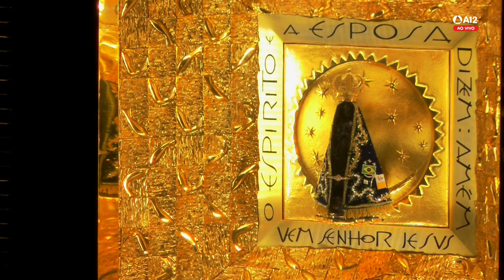Missa | Santuário Nacional de Aparecida 14h 04/06/2023